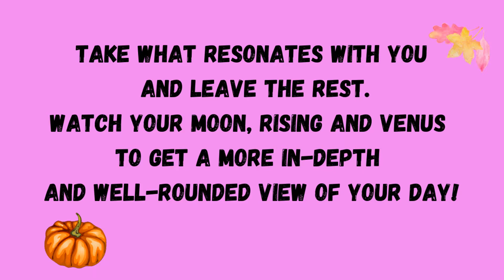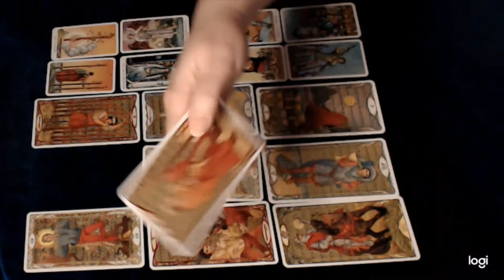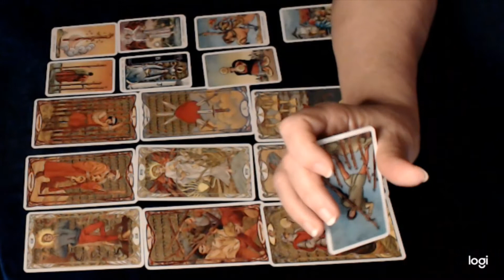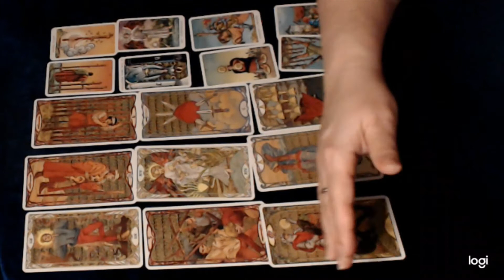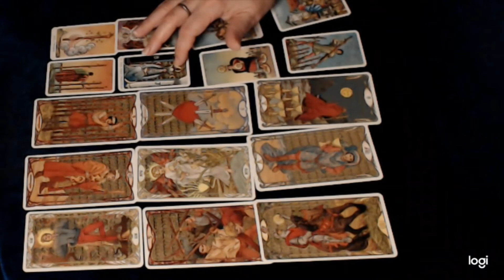Sagittarius Weekly Tarot Reading November 1-7 2020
Sagittarius, welcome to your weekly tarot reading for November 1st- 7th 2020.  Remember to check not only your sun sign but your moon sign, rising sign and where Venus was when you were born.

Decks I used: Golden Art Nouveau Tarot
Radiant Wise Spirit Tarot- Mini

If you haven't read with me before, I have a special, one-time offer for you- my special First Time Reads Offer

Are YOU an Empath? Find out right now by signing up for my newsletters and get instant access to my popular "Empath Series"

If you or someone you know has been diagnosed with breast cancer, please visit my videos in which I share my journey. Perhaps there is info that might help.

Other articles:
Dana from Fife- The Courier

Music
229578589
657685